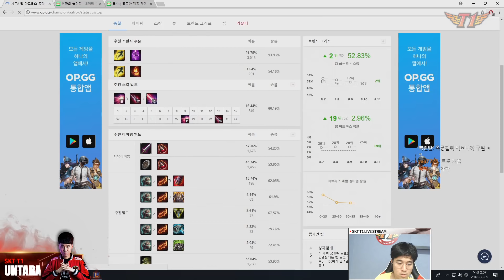[Game Full] 이젠 1티어! 운타라 아트록스 리메이크 전 손맛 익히기!